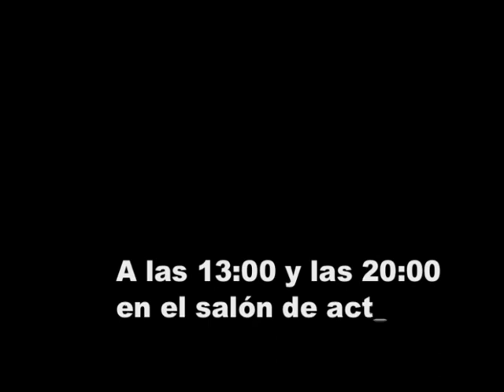Teaser 4 LipDub XXV Aniversario CIFP Camino de la Miranda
A dos días del estreno oficial, te queremos pasar por aquí las últimas primicias antes de que puedas ver el LipDub del "Camino de la Miranda" completo en el salón de actos.

Como podrás comprobar un vídeo corto, pero realmente intenso...